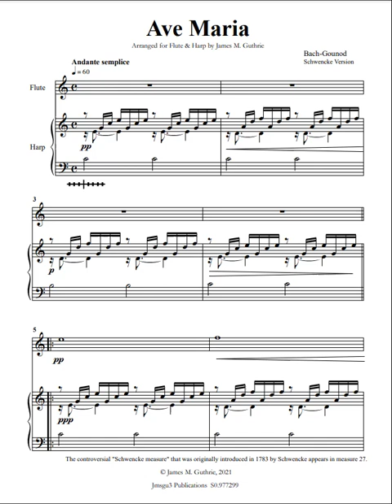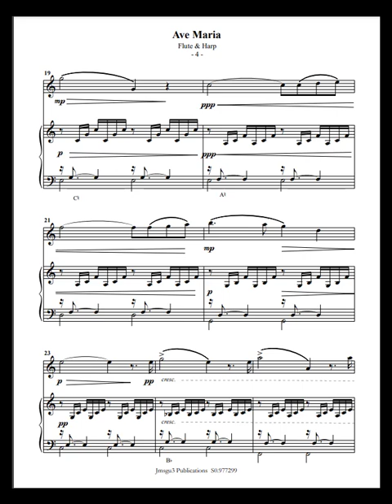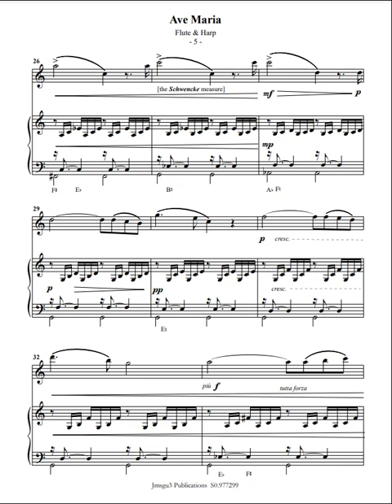J. S. Bach-Gounod: Ave Maria for Flute & Harp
Schwencke
There are two popular versions of the Bach-Gounod Ave Maria to consider. Firstly, we have the version that strictly follows the harmonic scheme set forth by J. S. Bach in his Prelude #1 in C Major from the Well-Tempered Clavier, Book 1. Secondly, the arrangement introduced by the Choirmaster Christian Friedrich Gottlieb Schwencke in 1783 presents a controversial added measure designed to intensify the harmony in measure 27. Both versions employ Charles Gounod's melody to overlay Bach's theme. In either case, the convenient 1st & 2nd endings provide options for extended performance. The duration with the repeat runs about 4:50. The score is seven pages long.

This version features the Schwencke measure (ms 27).

Ave Maria
Ave Maria is a Catholic prayer that consequently asks for the mother of Jesus (Mary) to intercede. Charles Gounod composed a famous version of the Ave Maria. He was a French Romantic composer who overlaid a new melody on an existing Bach chord progression. This and Schubert's versions have become essential at weddings, masses, and funerals.

Bach Overview
Johann Sebastian Bach was prolific. As a result, everyone has heard of his works. Furthermore, these works number well over a thousand. People are probably most familiar with instrumental works such as the Brandenburg Concertos and the Goldberg Variations. But, similarly famous are such noteworthy works as the Well-Tempered Clavier, the Musical Offering, and the Art of Fugue. His most famous vocal works include the most noteworthy Mass in B Minor. Also, the St. John Passion and the Christmas Oratorio are the most memorable.

Bach History
Bach came from a long line of musicians and, above all, composers. Consequently, he first of all pursued a career as a church organist. As a result, he gained employment in various Protestant churches in Germany. He worked as a court musician in Weimar and Köthen for a while. Here, he probably developed his organ style and, likewise, his chamber music style. Eventually, he gained an appointment as Cantor of St. Thomas in Leipzig. Here, he worked until difficulties with his employer ultimately drove him away. The King of Poland finally appointed him as court composer.

Bach Style
It seems like Bach created an engaging new international style. He synthesized elements of the most noteworthy European music ideas into his unique style. This unique style was probably his synthesis of European musical rhythm and form. Furthermore, he demonstrated a complete mastery of counterpoint and motivic development. His sense of harmonic organization probably propelled him to the top.